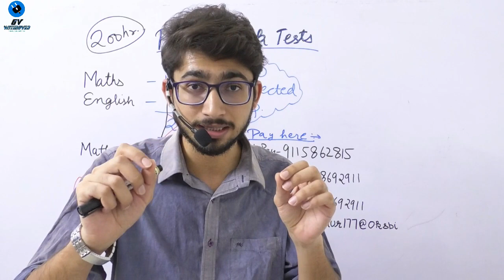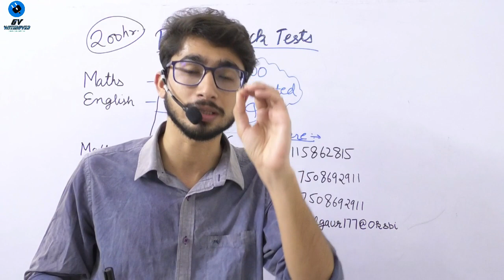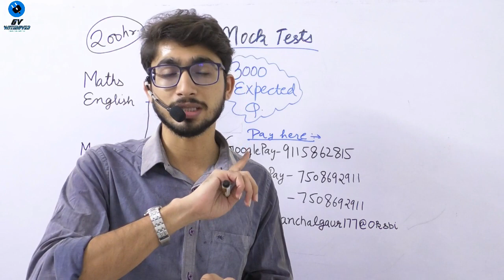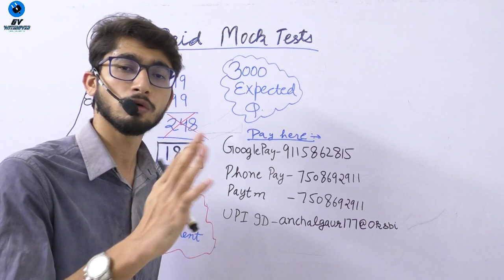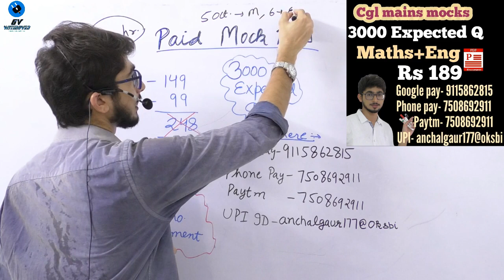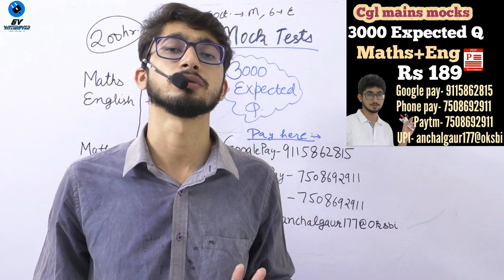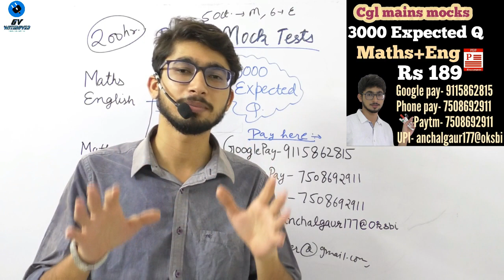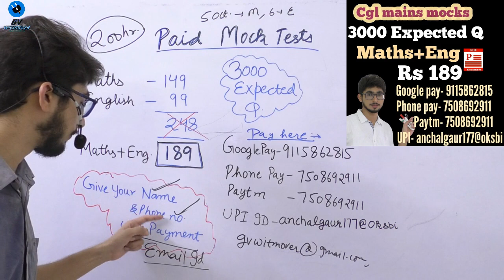Best mock test for SSC CGL tier 2 exam by Gv sir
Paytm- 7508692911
UPI- anchalgaur177@oksbi

kindly send 189 payment along with your

Best mock test for SSC CGL tier 2 exam.
kaunsa mock test sabse acha hai SSC CGL k liye.
एसएससी CGL के लिए सबसे अच्छा मॉक टेस्ट कोनसा है